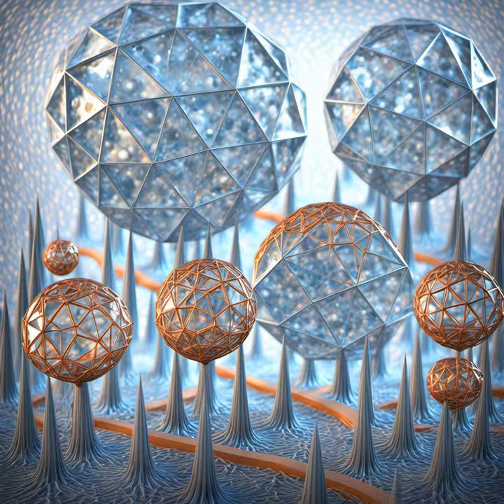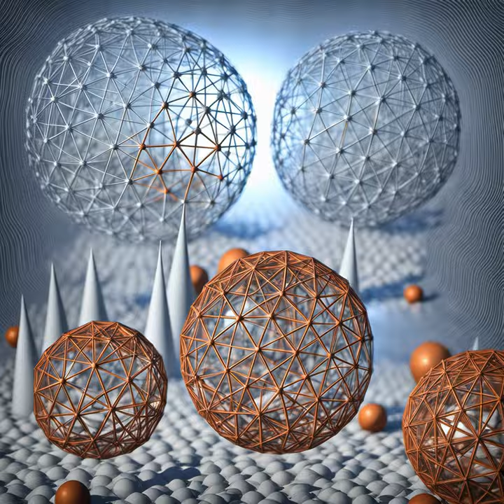"Not Yet" by /Dev/Null from album "devplyr". Animated by Ben Nash with neuralframes